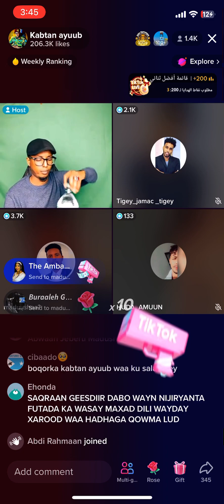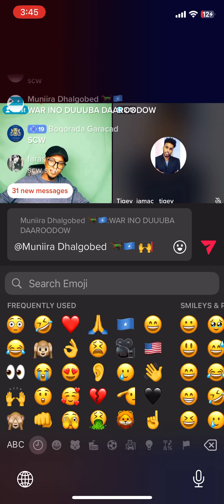Abwan Maduushaa Oo gabay ku dhuftay adkateey